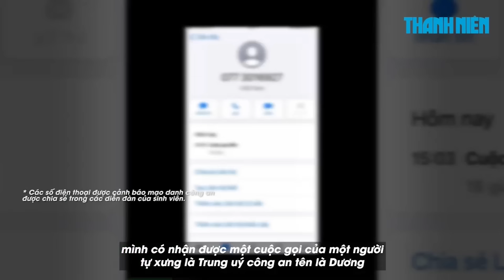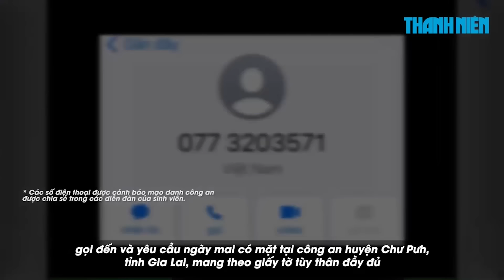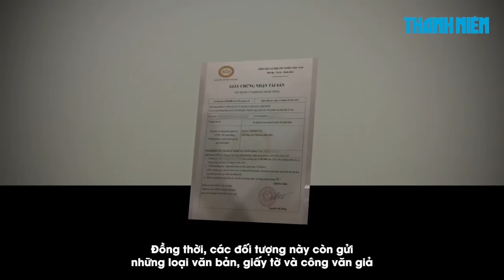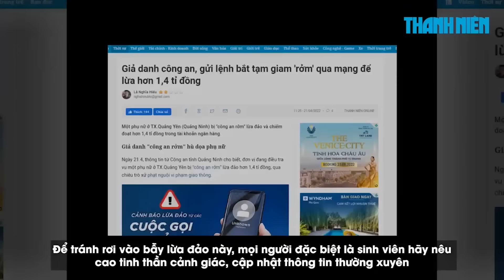Lộng hành giả danh công an 'khủng bố' sinh viên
Chiêu trò giả danh công an để lừa đảo tiếp diễn trong giới sinh viên tại TP.HCM ngày càng tinh vi, táo tợn khiến nhiều người không khỏi hoang mang, lo sợ.

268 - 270 Nguyễn Đình Chiểu, Phường Võ Thị Sáu, Q.3, TP HCM